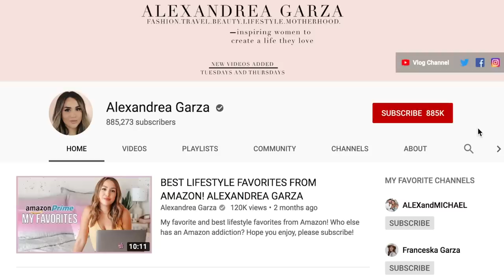5 BEST & WORST Luxury Purchases | ALEXANDREA GARZA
The 5 best and worst designer purchases from my collection!